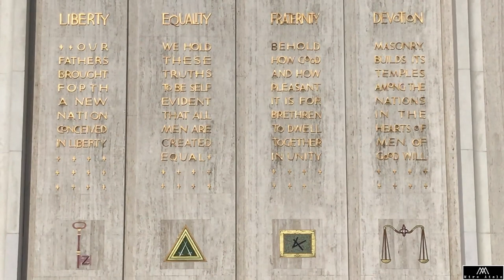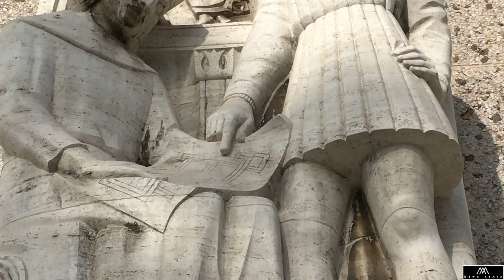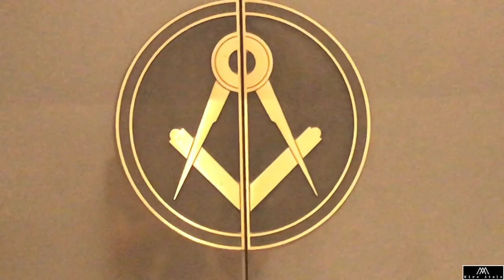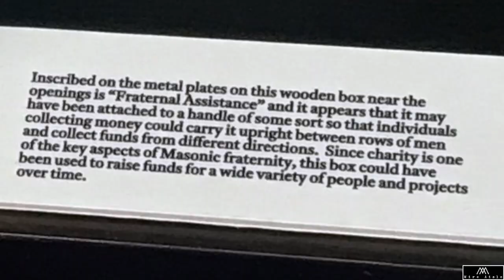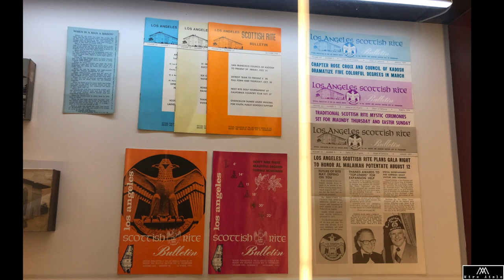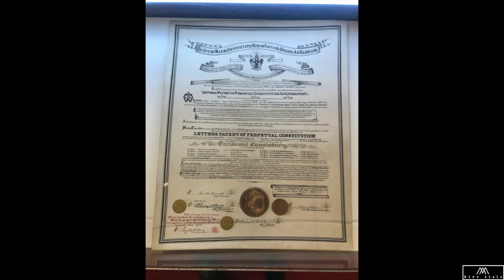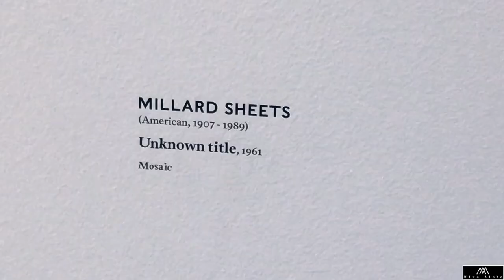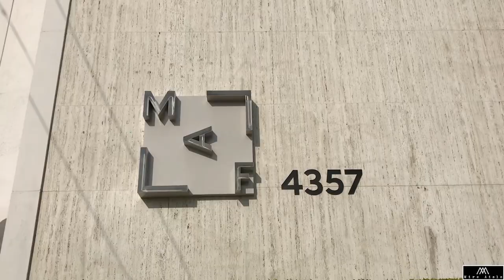1961 Scottish Rite Masonic Temple | LA,CA MAF museum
This is simply a video of appreciation for stonework, design and architecture.

The Marciano Art Foundation (formally named the Maurice and Paul Marciano Art Foundation) is a non-profit arts foundation located on Wilshire Boulevard in the Mid-Wilshire neighborhood of Los Angeles, California. It was established by the co-founders of Guess, Maurice Marciano and Paul Marciano. The Marcianos opened the museum on May 25, 2017 as an exhibition space to display their 1,500-piece collection of contemporary art.
Following a recommendation by artist Alex Israel in 2013, the Marciano Art Foundation paid $8 million to buy the former Scottish Rite Masonic Temple on Wilshire Boulevard. Then the building has been transformed by contemporary architect Kulapat Yantrasast of Why Architecture and Design into an exhibition space. With 110,000 square feet over four floors, it is as large as the Museum of Contemporary Art, Los Angeles and The Broad.
A 5,000-square-foot sculpture garden by the entrance will feature works by Oscar Tuazon, Danh Vō and Thomas Houseago, among others.

11:33